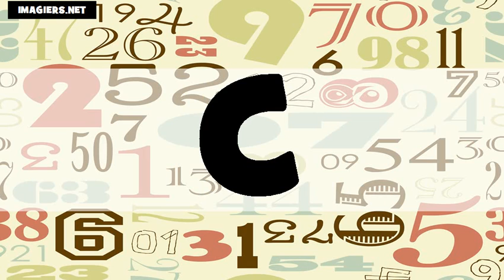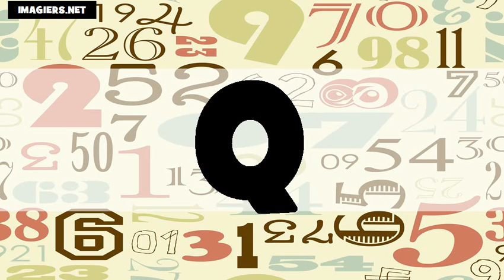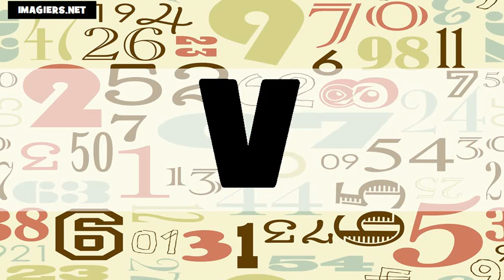الابجدية # USA + FR